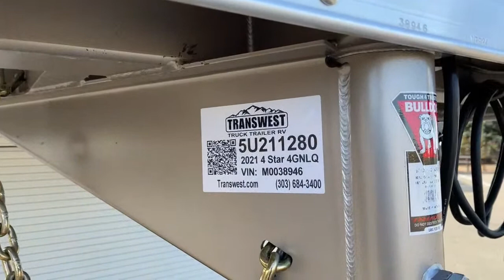4 Star 4 Horse Gooseneck Living Quarters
CJAltenburg is showing a 2021 4 Star 4HGNLQ - 5U211280 Live at Transwest Truck Trailer RV